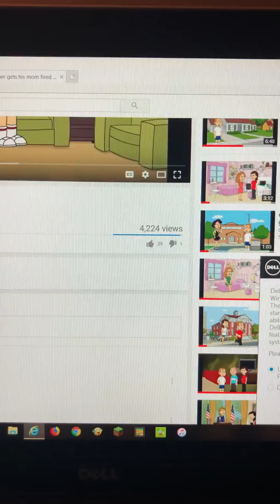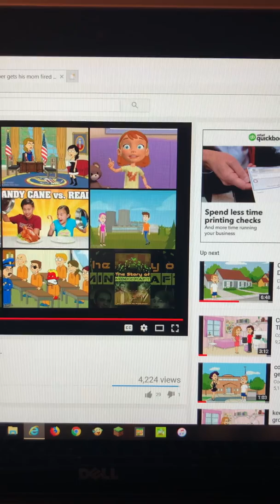I React To “cooper gets his mom fired and gets grounded.”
Cooper Decided To Move To A Different Town.